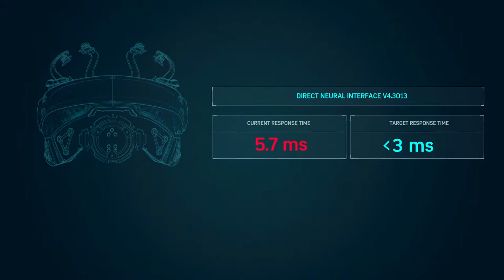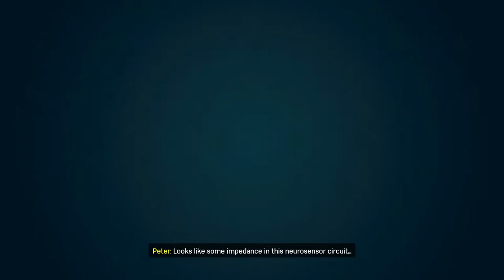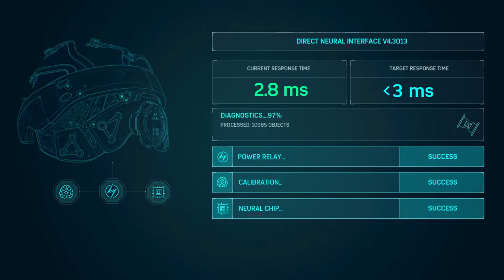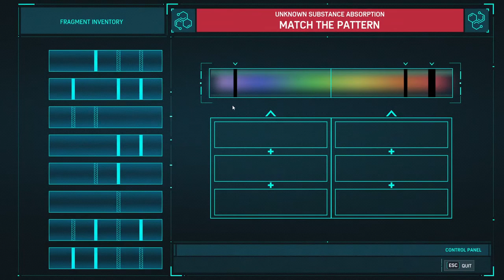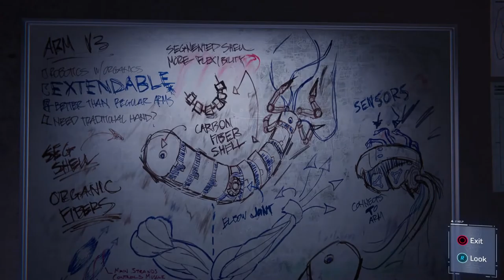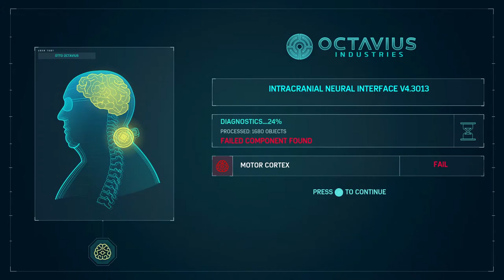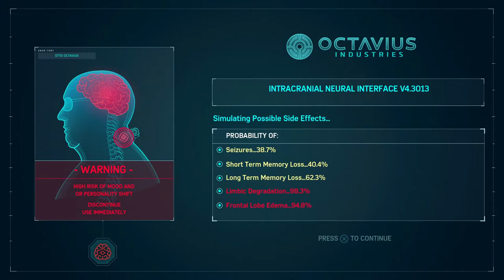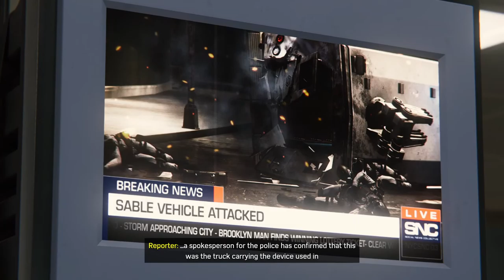chilling weekend - Marvel’s Spider-Man PC